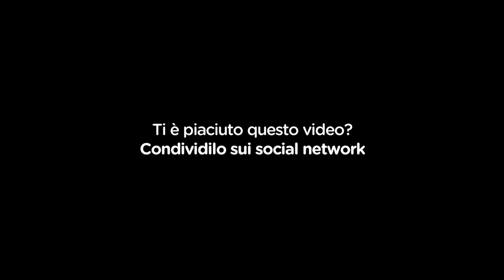Maria Grazia Motisi e Dario Veca @ GRAN MATTINO